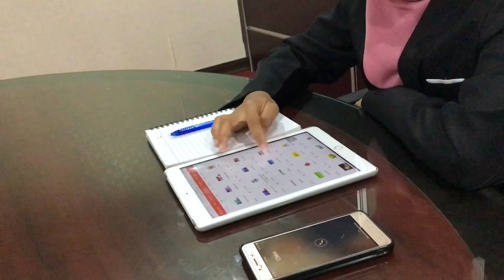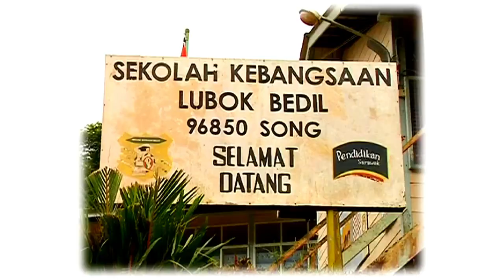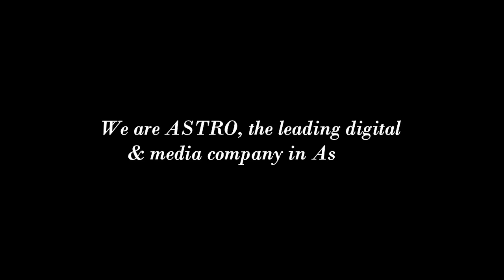AFT 3093 CORPORATE ENTREPRENEURSHIP- Group 2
Corporate Entrepreneurship video assignment by Group 2
Lecturer: Sir Syarizal bin Abdul Rahim
Class: L2

Group member
1)Nurul Izzati binti Yahaya
2)Nurfitriah binti Zainal
3)Nurarissa Afinin binti Muhammad Zamzuri
4)Siti NurHidayah binti Thalhah
5)Madihah binti Abd Rahman
6)Nur Asilah bt Mohd Hazmil
7)Nur Nadiah Bt Rahizal
8)Nor Hasney izzati Bt Abdul Rahman
9)Nik Nursahira bt Nik Lah
10)Loo Jia Yuan